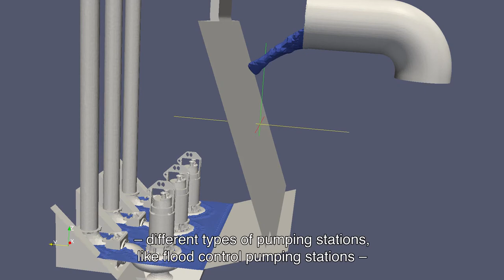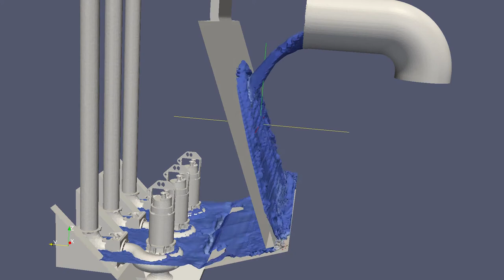Optimal water treatment design with Grundfos Computational Fluid Dynamics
Using the CFD tool (Computational Fluid Dynamics), Grundfos can help you achieve the best possible design for pumping stations, wastewater treatment plants, and similar applications. Watch this video to see what CFD can do to optimise flow conditions in a variety of scenarios.
CFD uses simulated flow models and fluid mechanics algorithms to assess the effectiveness of a pump system. It pinpoints issues that may affect flow conditions so you can implement solutions. It is equally suited for new installations and for analysing existing installations when operating conditions change.